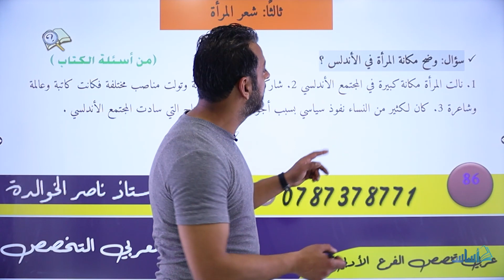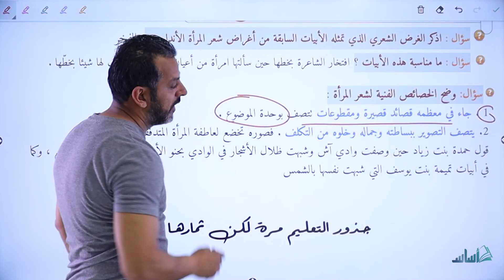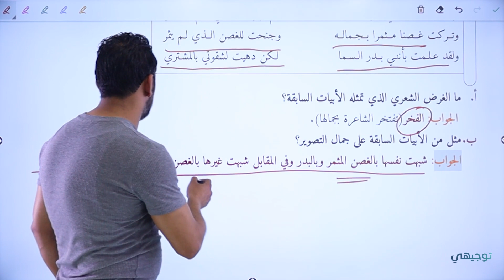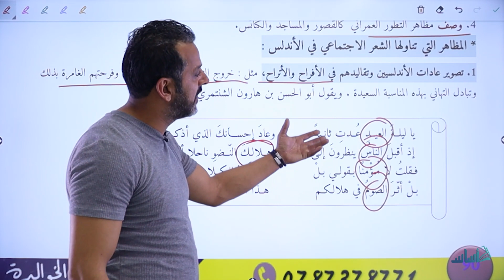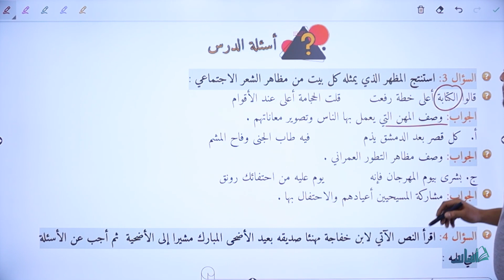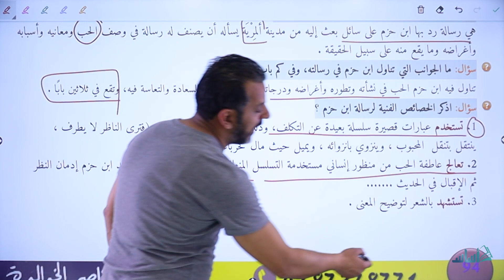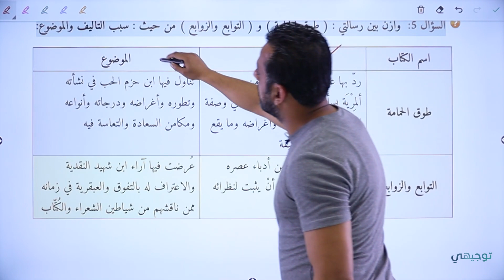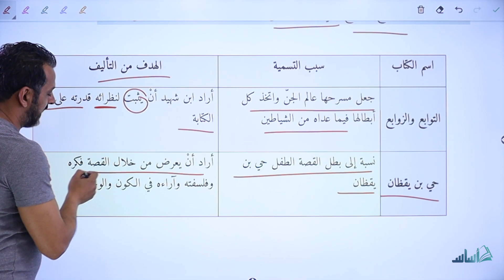الوحدة الأولى من (القضايا الأدبية) للفصل الأول - عربي (تخصص) || توجيهي مع أ. ناصر خوالدة